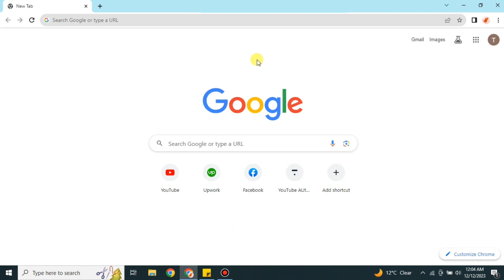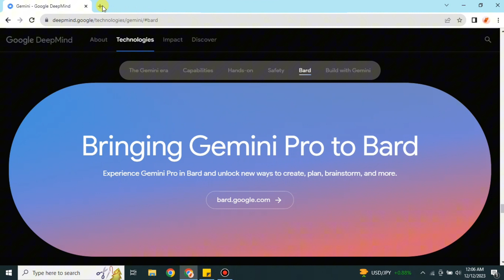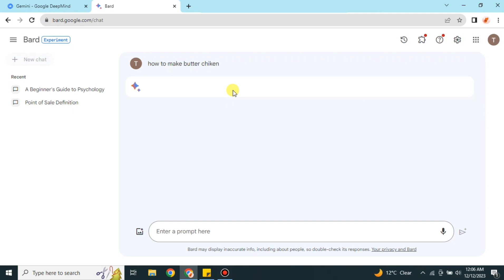How to Access Google Gemini │Ai Hipe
Welcome to How to Access Google Gemini
Dive into the Google Gemini universe! This tutorial unveils the secrets to quick and easy access. From account setup to navigating features, we've got you covered. Watch now to become a Google Gemini pro and harness its power.